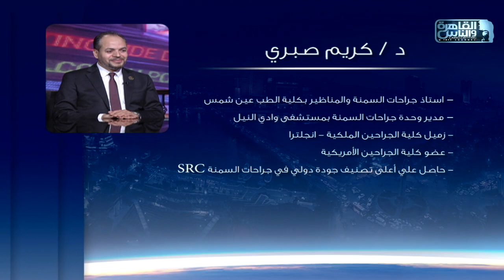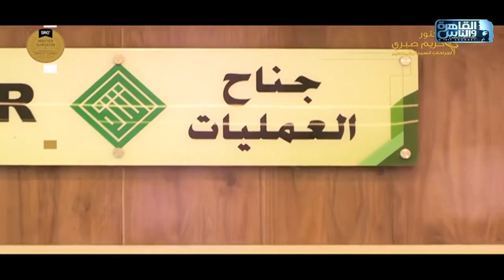الناس الحلوة | جراحات السمنة المفرطة مع دكتور كريم صبري